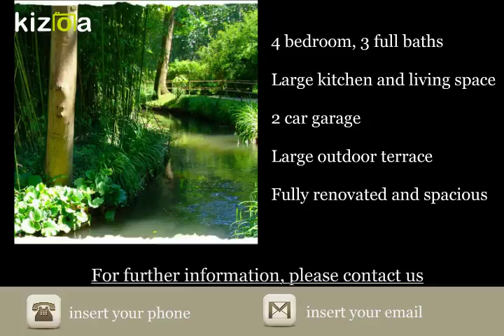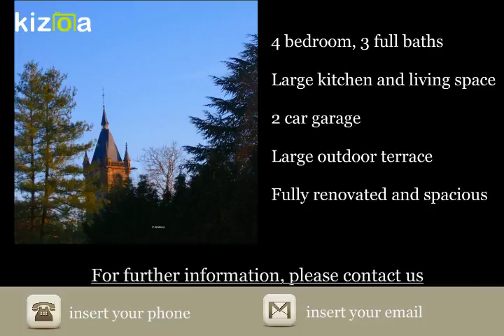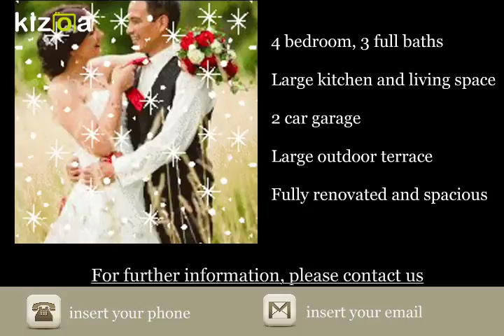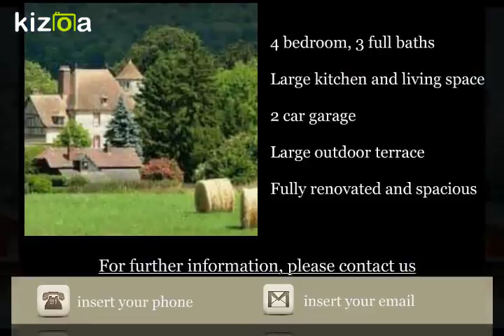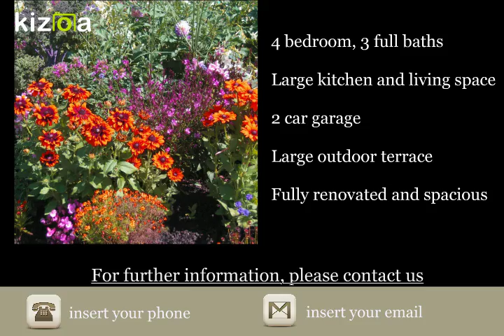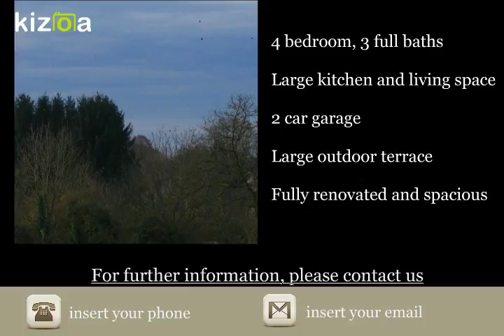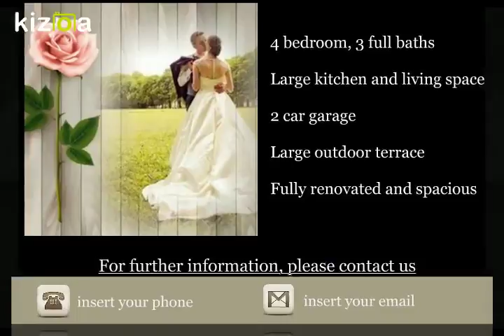Montage Vidéo Kizoa: Vidéo Pascal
Méli mélo de photos